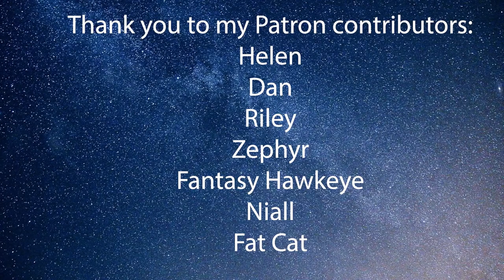Ubba and Ivarr - Assassin's Creed Valhalla: Pt. 6 - First Play Through - LiteWeight Gaming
In this first play through video of Assassin's Creed Valhalla we meet Ubba and Ivarr, realize Ivarr is crazy, and install a new King on a throne!

Contributors:
Dan C.
Riley
Helen
Zephyr
Fantasy Hawkeye
Niall
Fat Cat